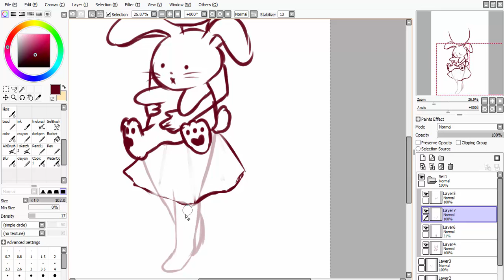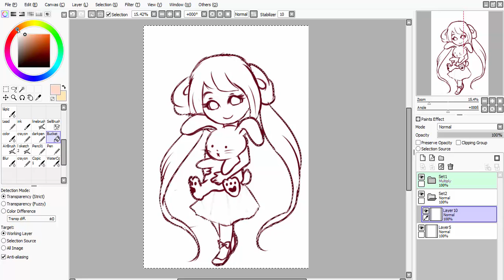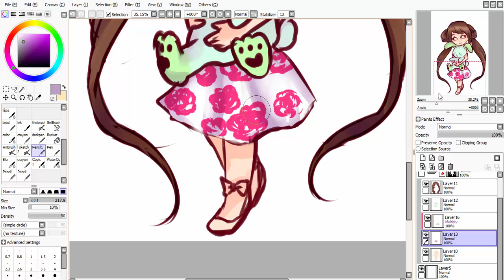Speedpaint #9 Mia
A cute drawing of Mia holding her favorite plush named Minty

            Huion 1060+ tablet